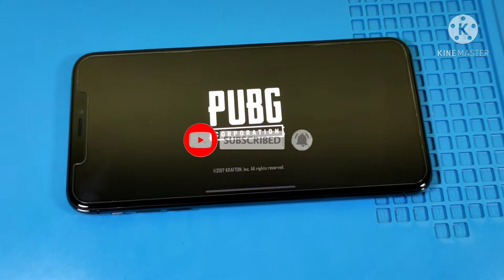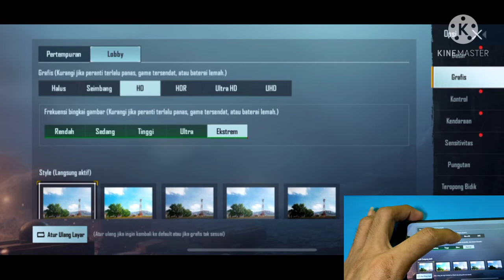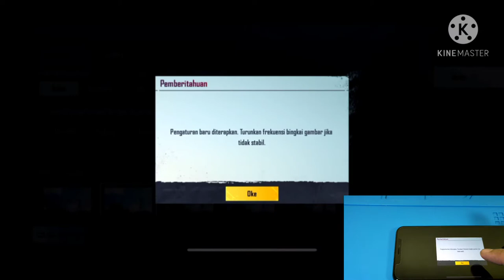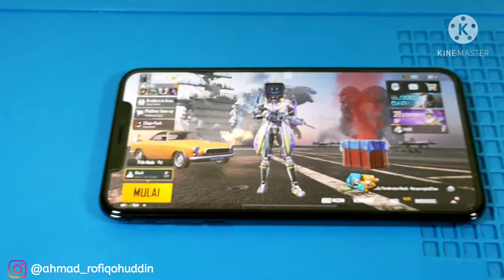IPHONE XS MAX | GAMEPLAY TEST PUBG MOBILE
MARI BERLOMBA-LOMBA MENCARI PAHALA DUNIA :

Sumbangan Kalian Akan Saya Donasikan Ke Panti Asuhan / Panti Jompo Terdekat Gaess ❤️❤️❤️